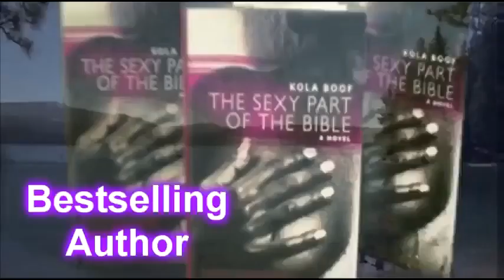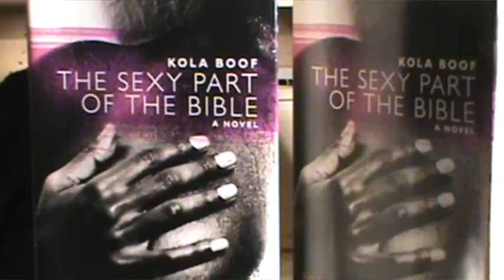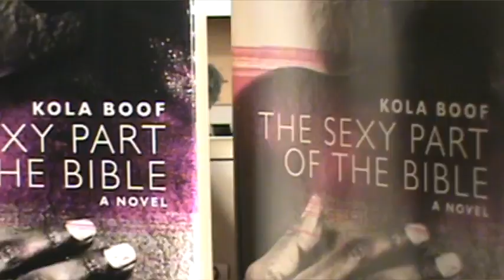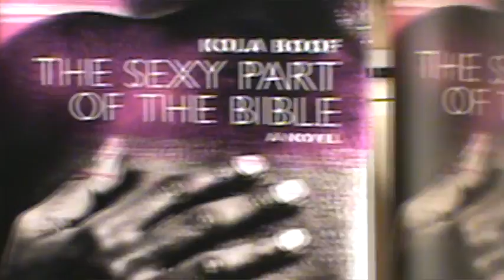Episode 7 Kola Boof on Beauty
NOTICE: This video has been hacked. Ms. Boof's face and physical image has been distorted by hackers and renders her V-Log on hiatus during a pending investigation.  While Youtube and police authorities investigate these actions, Kola Boof is grateful to fans who pointed out how her image was being distorted in various photographs and videos across the internet. The Kola Boof Video Log will return later in the year with brand new episodes.

A heartbreaking letter from a 15 year Black girl sends Egyptian-Sudanese-American author KOLA BOOF on a candid soulful journey of introspection about "The Beauty Construct" and how it distorts the lives and realities of so many women of all races.

Boof's personal experience learning to love her own unique beauty from watching an interview in which legendary singer BARBRA STREISAND explained what true beauty is...is one  of the highlights of the discourse.